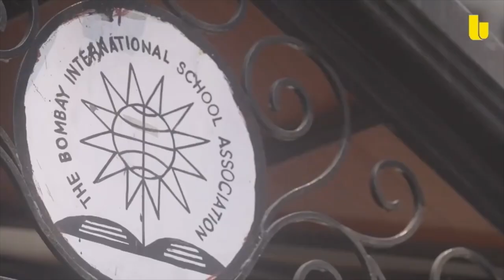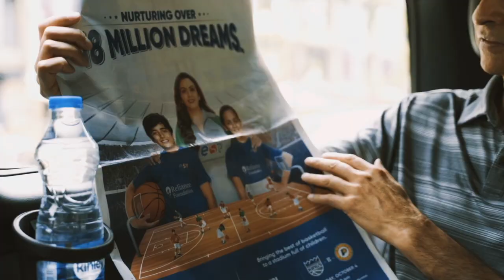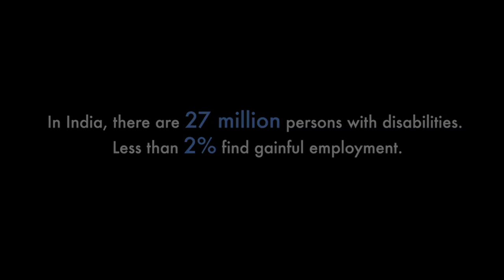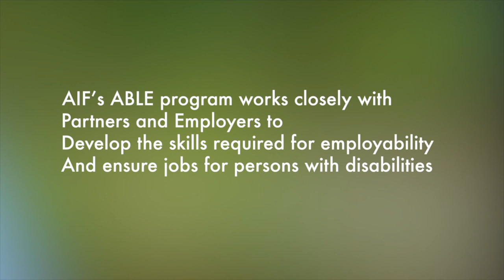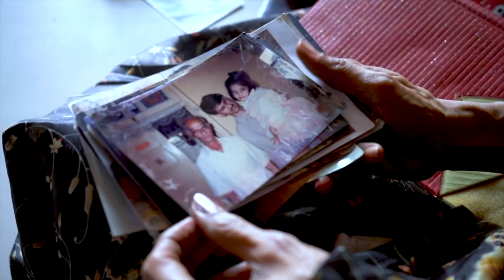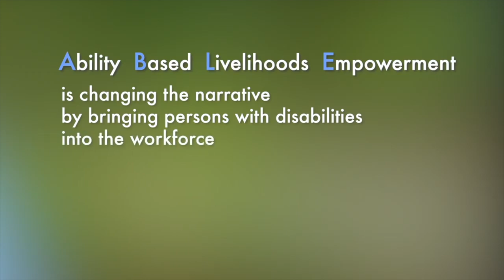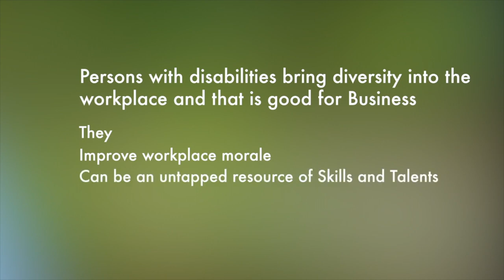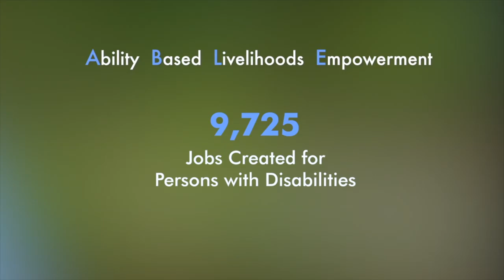AIF Virtual Gala 2020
While we can’t be together in person, let’s rally together and do our part as a community and support the cause.